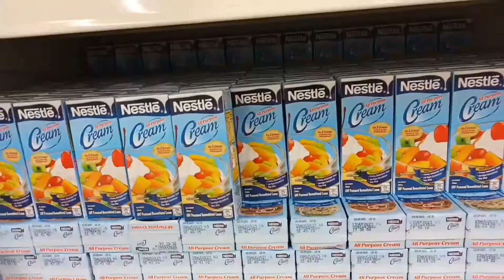BAKED MACARONI ( craving satisfied ) macaroni with white sauce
Ang gastos pala mag craved ng macaroni sphag hahahha
 So ayun na nga abutin kalang naman kulang kulang 1k dahil sa sobrang mahal ng bilihin ngayun mars hahaaha
Pero sulit namn ang kain mo mabubusog kapa